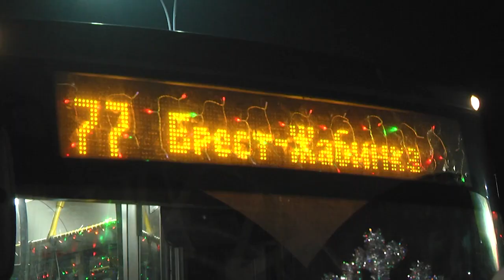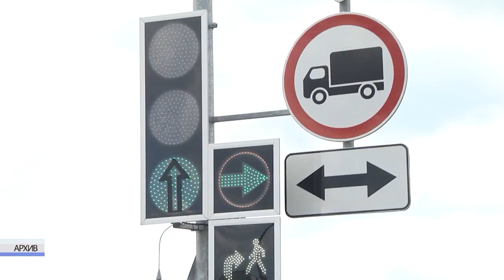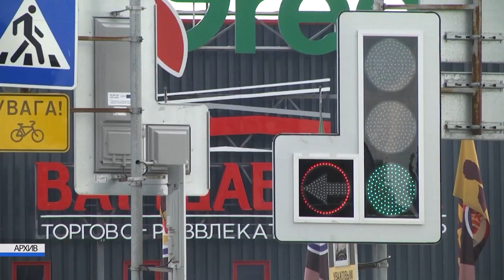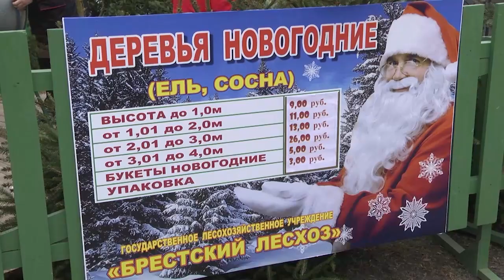2021-12-18 г. Брест. Итоги недели. Новости на Буг-ТВ.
Открытие главных елок в г. Бресте и г. Жабинка. Журналист А. Ноздрин-Плотницкая И. Левчук. Л. Лагодич. Л. Осмолович. Оператор Э. Бакунович. А. Щерба. А. Воронин
Губернаторская елка для детей Брестской области в Беловежской Пуще.  Журналист И. Левчук. Оператор А. Щерба
Итоги 2021 года Брестского ЖКХ. Журналист И. Левчук. Оператор А. Щерба
Елки к нам приходят!  Журналист Л. Лагодич.  Оператор А.Щерба
Когда иллюминация загорается - это кому-нибудь нужно.   Журналист А. Миневич. Оператор А. Щерба